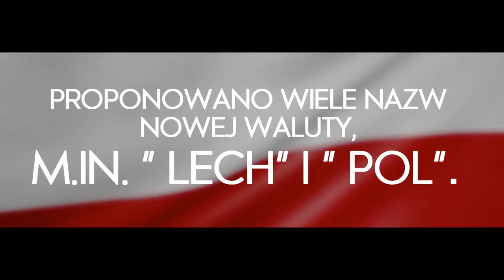WPL praca 17 wprowadzenie złotego